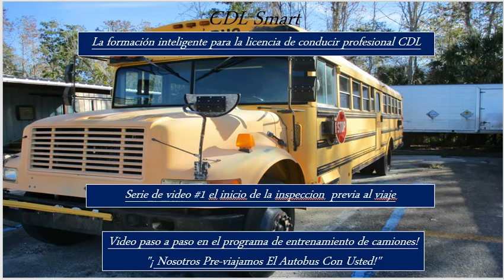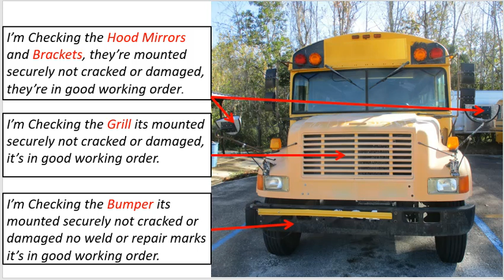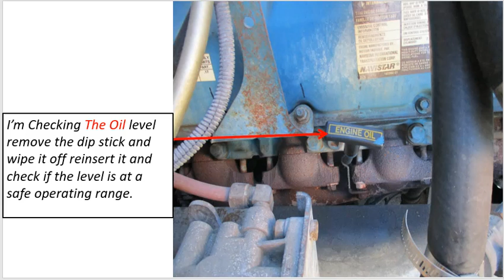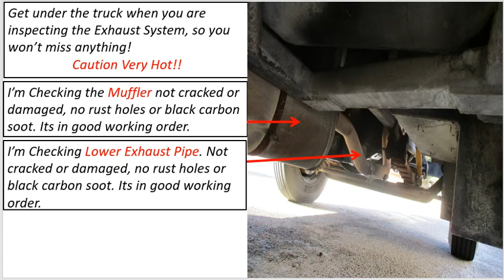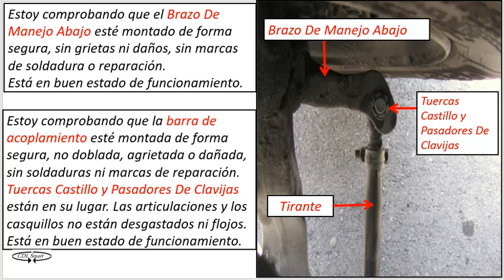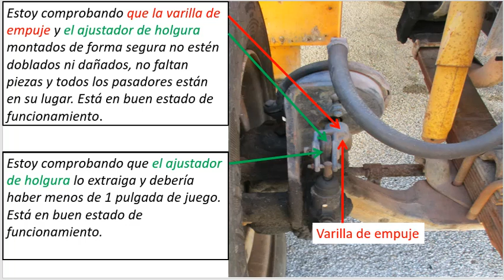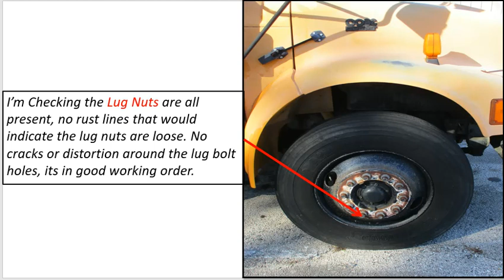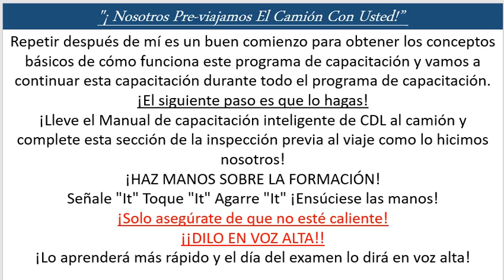CDL Smart Spanish to English Class B Bus #1 The Start of The Pre-Trip Inspection.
CDL Smart Class B Bus Step by Step At The Truck CDL Pre-Trip Inspection Training Video! "We Pre-Trip The Bus With You!" You Can Order Our Complete Class B Bus Training Program Includes: Downloaded on Your Phones Home Screen! (Quick Access) CDL Class B Bus Pre-Trip Inspection Video Training Series! CDL Class B Bus Pre-Trip Inspection Training Manual! CDL Class B Bus Pre-Trip Inspection Training Tracking Sheet! CDL Class B Bus Temporary Driving Permit Training Program! CDL Class B Bus Start Driving On The Road Driving Training Video!  See What Our Students Have To Say About CDL Smart CDL Video Training Series!